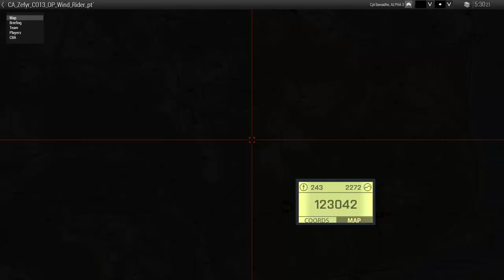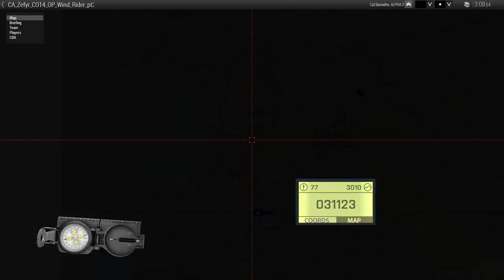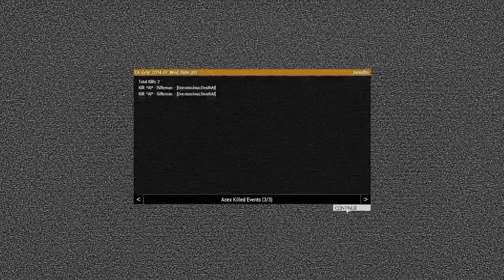Combined Arms | Operation Wind Rider | ArmA 3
A special forces team must paradrop in and extract an undercover agent investigating a violent cartel after their cover is been blown. Using the intel gained from the undercover agent the special forces team must destroy a weapons cache and capture a high ranking member of the cartel.